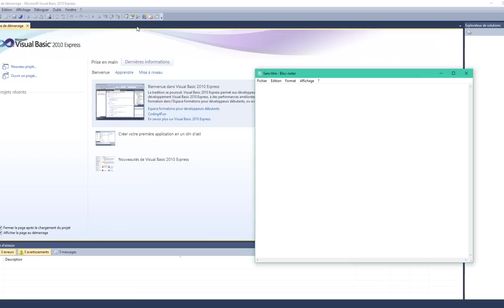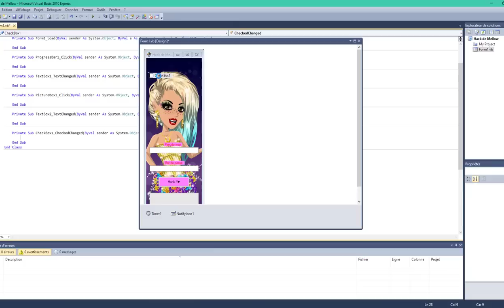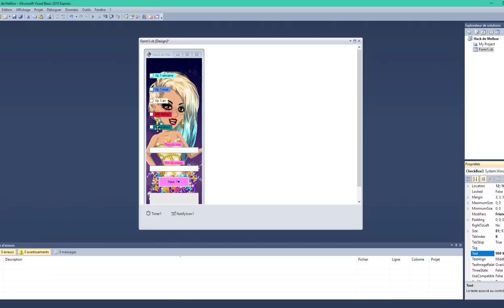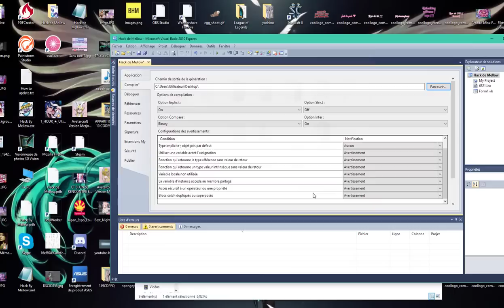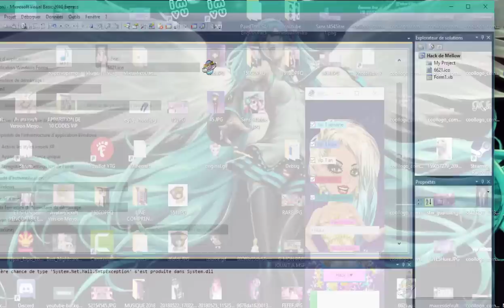J'AI CRÉER UN HACK MOVIESTARPLANET (HACK DE MELLOW)!!!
LES QUESTIONS QUI REVIENNENT SOUVENT :
Prénom : Amandine
âges : 19 ans
logiciel de capture video : camtasia studio ou Caméra panasonic
logiciel de montage : camtatsia studio, sony vegas , filmora
- Msp: XxMellowPinkuxX
- msp : x kita x
- msp : littlemellowkimiko

- skype: x-missdidoune-x